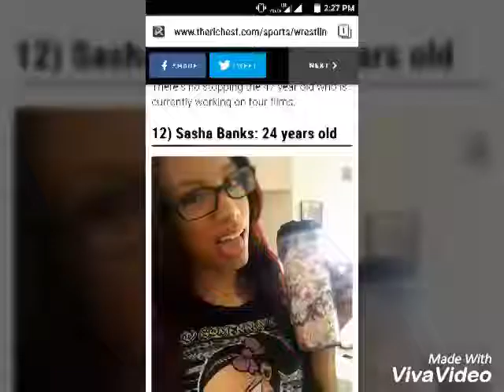WWE superstars age